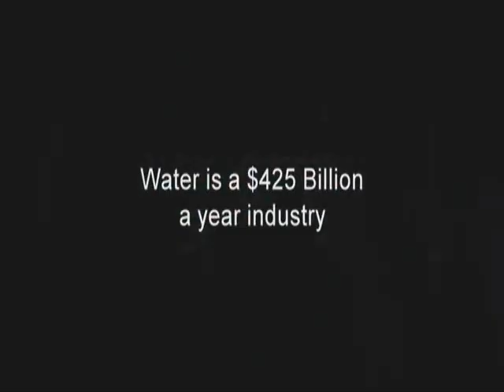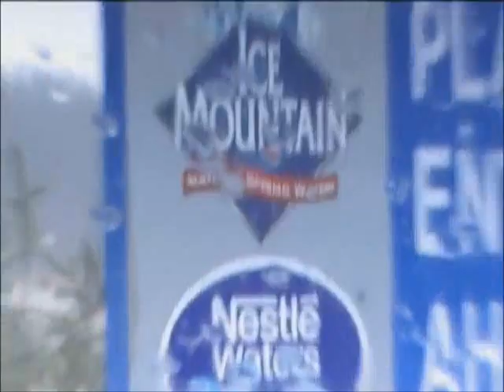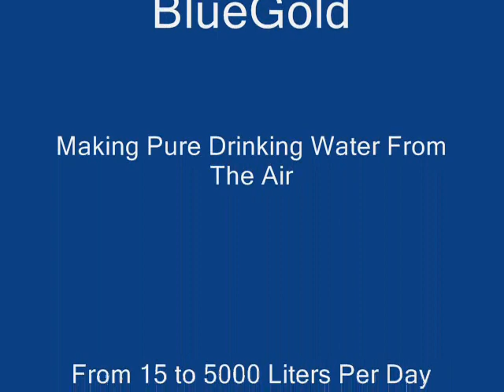Atmospheric Water Generator-BlueGold-Malaysia_2012.wmv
Hi Malaysia!
The truth about drinking water!
WaterMicronWorld Produces pure drinking water from the very air we all breathe.
From 15 to 5000 Liters per day.